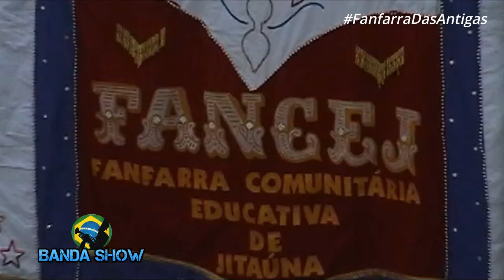Fanfarra FANCEJ no concurso de Bandas e Fanfarras de Camaçari - CINFANCAM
Fanfarra FANCEJ de Jitaúna - BA no concurso de Bandas e Fanfarras em Camaçari -BA Apresentação da Fanfarra FANCEJ de Jitaúna no concurso de bandas e fanfarras AFAB-BA na cidade de Camaçari - Fanfarra das Antigas